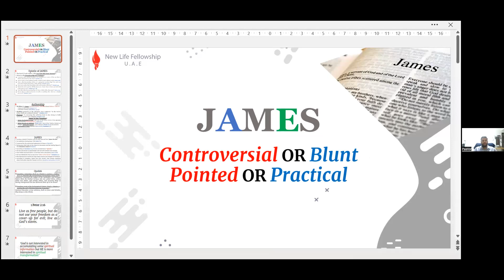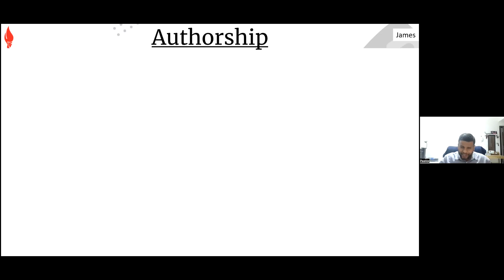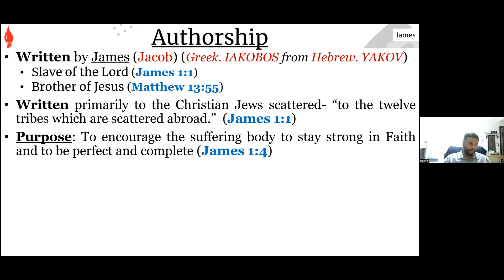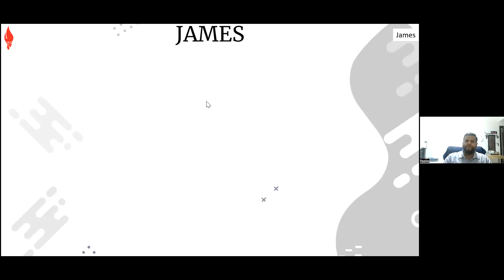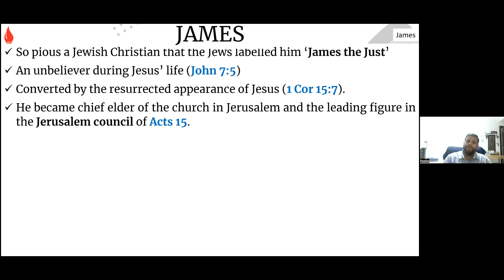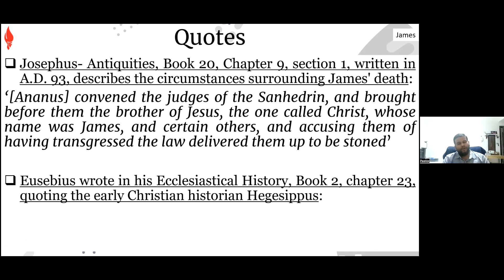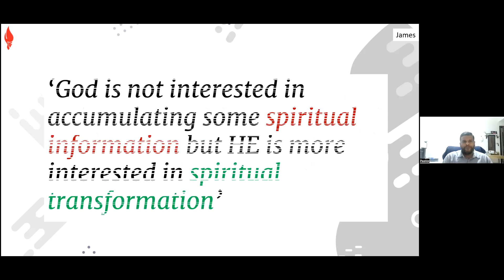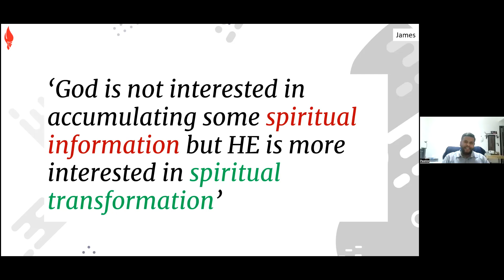The Book Of James Bible Study | Part 1 | Pastor Charles Philip | NLF Dubai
TAKEAWAYS
📜 The Epistle of James is considered controversial and was initially barred from the Canon due to its perceived clash with Paul's teachings on salvation by grace through faith alone.

🖋 James' letter emphasizes the importance of works in conjunction with faith, arguing that faith without works is dead.

🏛️ The book was not considered equal to the authority of the Word of God by some theological giants, leading to debates about its inclusion in the Bible.

📖 The Epistle of James is also known as the Proverbs of the New Testament, offering practical wisdom and guidance for Christian living.

✍️ The authorship of the book has been debated, with five different individuals named James mentioned in the New Testament, leading to uncertainty about the specific author.

👥 The letter was primarily written to Jewish Christians who were scattered due to persecution, offering them comfort and guidance during trials.

🕊️ The Holy Spirit's guidance is believed to have directed the writing of the book, ensuring its message was perfectly suited for its intended audience.

📈 The purpose of the letter is to strengthen the faith of its readers, encouraging them to be perfect and complete in their Christian walk.

🙏 The book begins with an exhortation to consider trials as opportunities for joy, as they produce patience and contribute to spiritual growth.

📌 James is identified as a 'bond servant of God and of the Lord Jesus Christ,' highlighting his humility and submission to divine authority despite his familial connection to Jesus.

🌟 The Epistle of James ultimately emphasizes the need for spiritual transformation over the accumulation of spiritual information, calling for a life that reflects the teachings of Jesus in actions, not just words.

→ Talk With Us or Request Prayer

ABOUT NEW LIFE FELLOWSHIP CHURCH:
At New Life Fellowship, we're a family of families from different backgrounds and walks of life who have come into an experience, where our lives were intensely transformed by the triumphant power of the Holy Spirit through faith in Jesus Christ working in our heart.

We're a Bible-based, Spirit-filled church that seeks to restore people to Spiritual, Relational, Emotional & Physical wholeness envisioned by Pastor Sam & Pastor Don Menezes and pioneered by Pastor Paul Menezes in 1993.